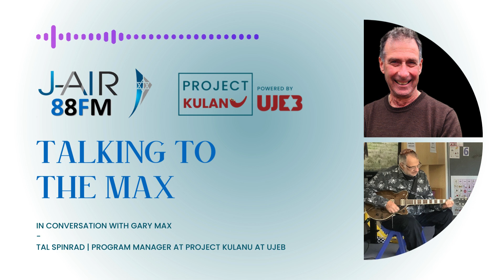Tal from Project Kulanu on J Air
Promoting the Jewish Educators Conference this upcoming weekend.

In conversation with gary Max
Tal Spinrad | Program Manager at Project Kulanu at UJEB